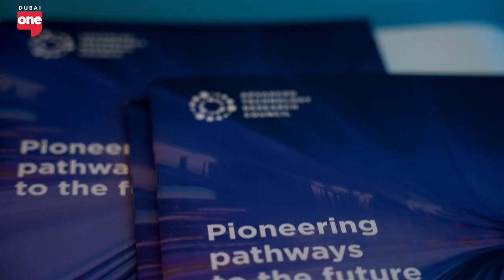AI takes centre stage at World Government Summit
Don't miss out on the forefront of technological advancement and its implications for our shared future. Watch now!